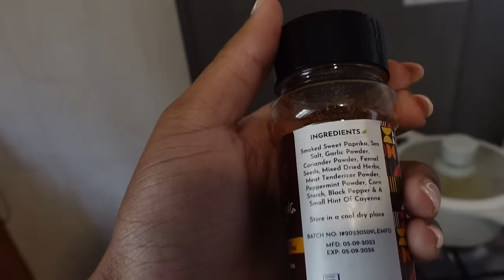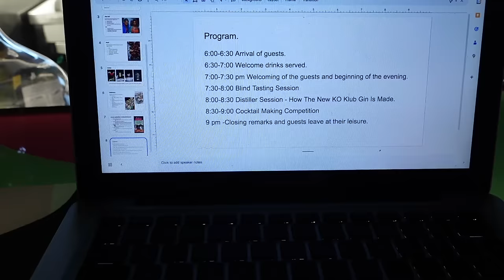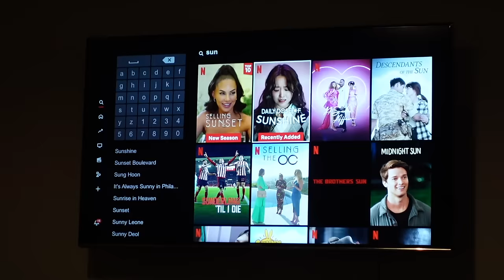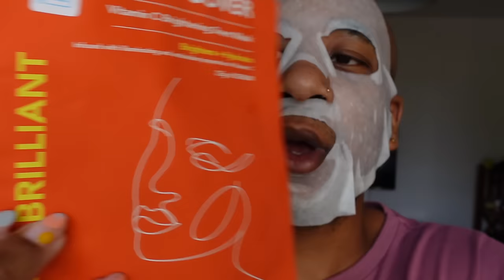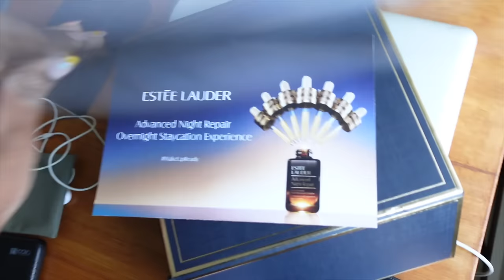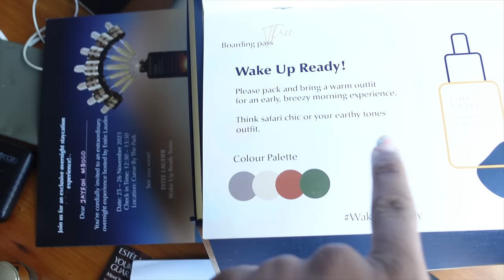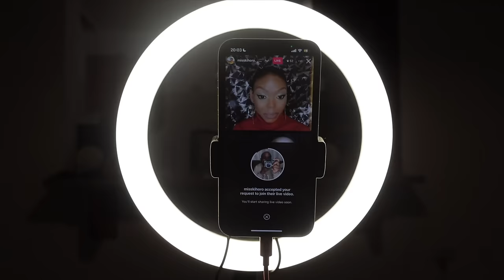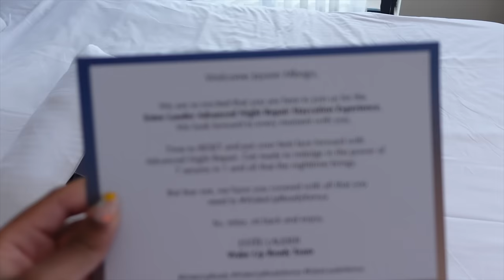Estee Lauder Staycation, hosting events and lots of yummy food.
Once again another couple of really fun weeks. Were off to a trip and I had to share this before we started!! Lots of love friends!!!